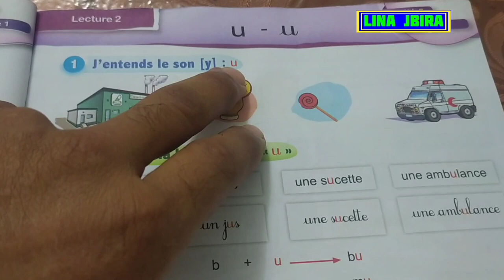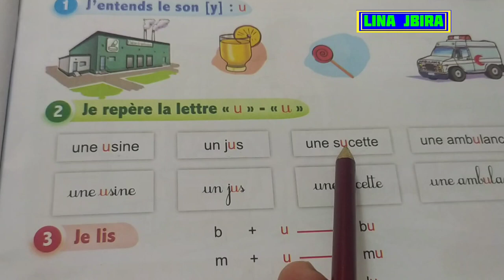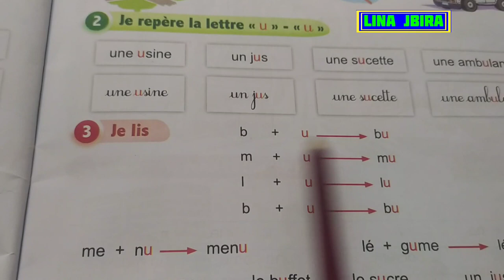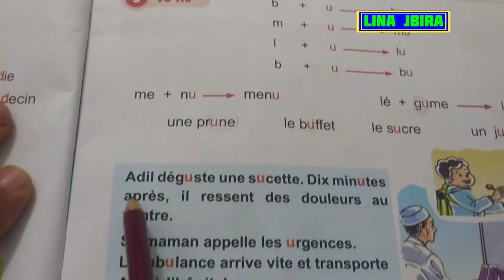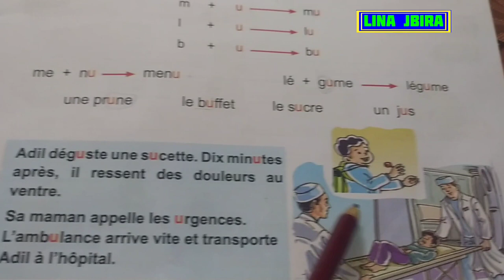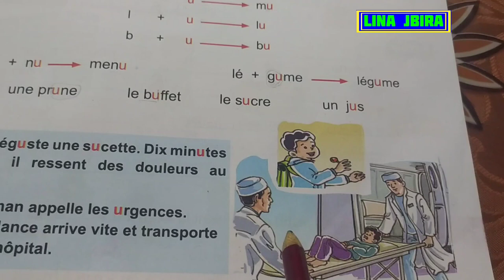3 thème ma nourriture et ma santé la lettre u@le nouvel espace de français Pour 2 AEP page 35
@Unité 3 thème ma nourriture et ma santé la lettre u
@le nouvel espace de français Pour 2 AEP page 35